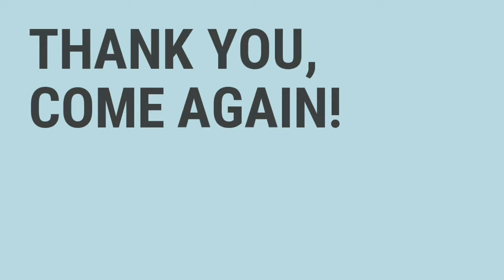Babuyan Twin Sandbars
Just off the coast of barangay Babuyan and San Rafael Beach in Puerto Princesa City are two shifting white sandbars perfect for snorkeling and swimming.